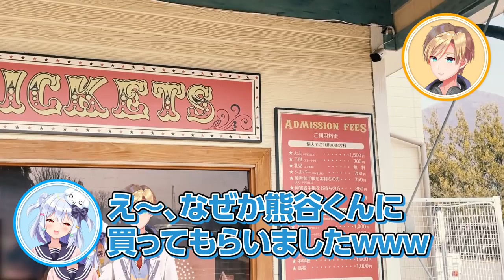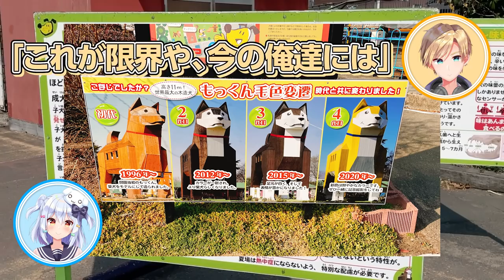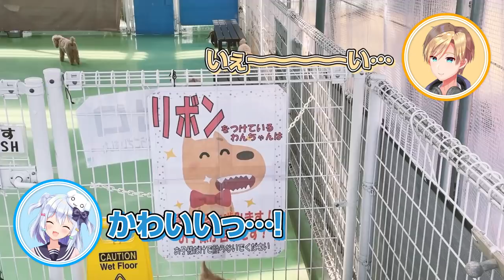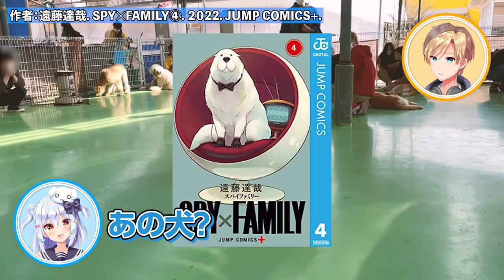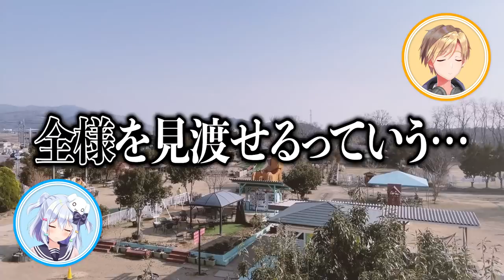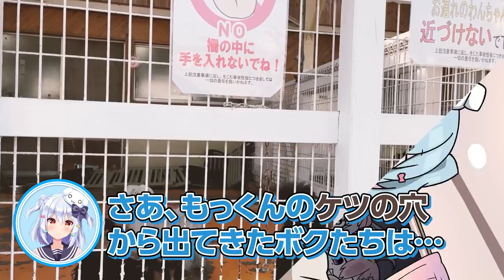【必見】犬好きの楽園…つくばわんわんランドで満喫癒し旅🐶【くまたま街ブラ】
ついに東京都内から県外へ…！くまたま街ブラ動画、茨城編！
犬好きの楽園「つくばわんわんランド」に潜入╰( Ｕ ・ᴥ・)

🌞サムネイル制作
のりプロ専属動画師 手鞠カルタ

佃煮のりお/犬山たまき 兼用Twitter

🐕犬山たまき2.0Live2Dイラスト担当：姫咲ゆずる様

🐕OP/ED映像・ロゴモーション：鬼灯わらべ様

🐕OPアニメーション制作：戸隠スバル様

🐕犬山たまき3Dモデル
モデラー：のりプロ内製モデラー ミューズ様

🐕犬山たまき3D制服初期モデル
モデラ―：ヒノイチ様
VRM変換：大葉真琴様
仲介協力：ナルパジン様

🐕犬山たまき3Dメイド衣装初期モデル
モデラー：トミタケ様

🐕オリジナル曲配信中
佃煮のりお＆犬山たまきのオリジナル楽曲、各配信ストアで配信中！

🐕LINEスタンプ発売中(犬山たまき・のりプロ)

🐕犬山たまきコミカライズ
漫画：あらと安里／原案・監修：佃煮のりお